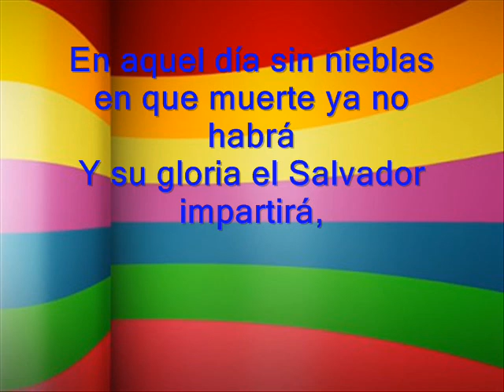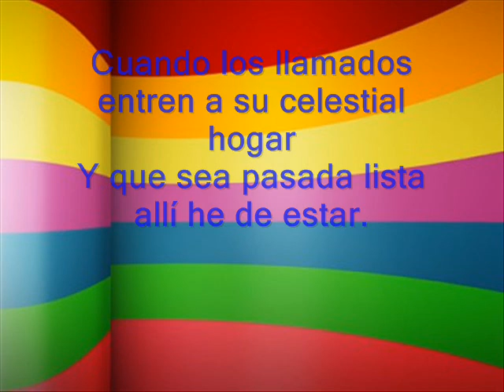Cuando allá se pase lista. himno con letra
Un dia Jaime M. Black, de Williamsport, Pennsylvania impulsivamente cortó camino a traves de un sendero angosto para ganar tiempo en su caminata hacia el correo. Mientras caminaba presuroso pasó junto a una joven que estaba barriendo la entrada de una casa casi en ruinas. Estaba
pobremente vestida y en su rostro, aunque jóven, ya se veían rastros de preocupación y abandono.
Black le preguntó a la niña, cuyo nombre era Bessie, si ella concurría a la escuela dominical. "No,señor," respondió. Me gustaría ir pero no tengo nada apropiado para ponerme. ¡Cuánto me gustaría ir!."
Black, su esposa y amigos le compraron a la niña ropa para la iglesia. Ella comenzó a asistir fielmente, tanto a la escuela dominical como a la reunión de jovenes. Cada vez que pasaban lista, ella estaba alli.
Un día, cuando Black pasaba lista, Bessie no contestó. Black miró sorprendido, repitió el nombre pero ella no estaba. Despues del a reunión él se dirigía a la casa de Bessie, pensando que tal vez el padre alcohólico no le había permitido asistir, o la habría golpeado tanto que no había podido
asistir. En vez de eso, la encontró muriendo de neumonía. Llamó a su propio doctor, pero todos los esfuerzos resultaron en vano.
Black no podía dejar de pensar en el sentimiento que había recorrido su ser cuando pasó lista, y Bessie no contestó. Pensó en cómo iba a ser en el Cielo cuando se pase lista y !oh qué tristeza será que haya quienes no tengan sus nombres escritos en el Libro de la Vida!
Black era director de canto, y deseó tener una canción que impresionara esta verdad en los corazones de los jóvenes de la clase dominical. Pero no podía encontrar ninguno. Más tarde ese mismo día se inspiró y escribió el mismo un canto. Se sentó en el piano, y sin esfuerzo todas las palabras le vinieron a la mente. La melodía surgió de la misma manera. Sintió que era solo un
escribiente -no se animó a cambiar ni una letra ni una palabra.
El canto se cantó por primera vez en el funeral de Bessie. Black explicó las circunstancias que lo llevaron a escribirlo. Nunca pudo olvidar el efecto que tuvo sobre la gran audiencia de amigos que asistieron. El Señor había llamado al descanso a la pequeña Bessie, pero en su lugar les había dejado un himno que les recordara - nos recordara - a todos que debemos estar preparados para ese gran día cuando se pase lista.